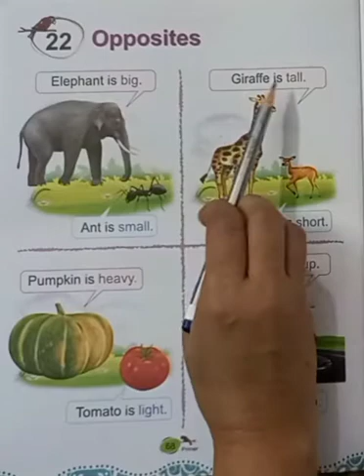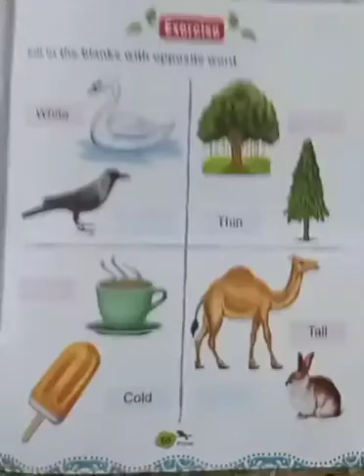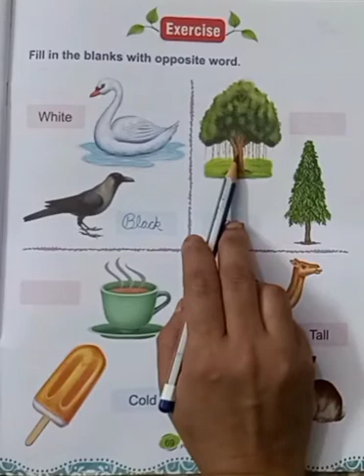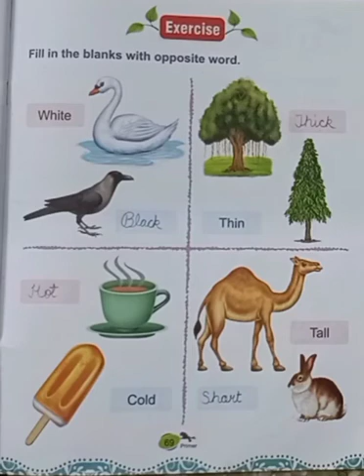English reading book work - Opposites (UKG) | KIDZ MILLENNIUM SCHOOL, ROORKEE